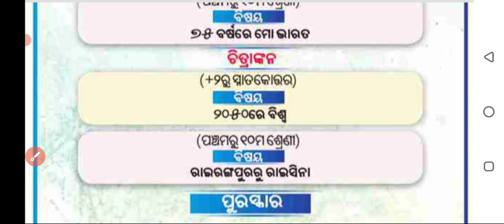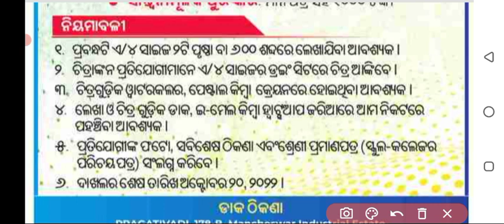ପ୍ରଦ୍ୟୁମ୍ନ ବଳ ପ୍ରତିଭା ପ୍ରତିଯୋଗିତା ୨୦୨୨ | Pragativadi Competition | ମିଳିବ ୧୦,୦୦୦ ଟଙ୍କାର ପୁରସ୍କାର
• ଡାକ ଠିକଣା : PRAGATIVADI, 178-B, Mancheswar Industrial Estate, Bhubaneswar-751010, District : Khurda

ନିୟମାବଳୀ :- 👇
୧. ପ୍ରବନ୍ଧଟି A4 ସାଇଜ ୨ଟି ପୃଷ୍ଠା ବା ୬୦୦ ଶବ୍ଦରେ ଲେଖାଯିବା ଆବଶ୍ୟକ।

୨. ଚିତ୍ରାଙ୍କନ ପ୍ରତିଯୋଗୀମାନେ A4 ସାଇଜର ଡ୍ରଇଂ ସିଟରେ ଚିତ୍ର ଆଙ୍କିବେ।

୩. ଚିତ୍ରଗୁଡ଼ିକ ୱାଟରକଲର, ପେଷ୍ଟାଲ କିମ୍ବା କ୍ରେୟନରେ ହୋଇଥ‌ିବା ଆବଶ୍ୟକ ।

୪. ଲେଖା ଓ ଚିତ୍ର ଗୁଡ଼ିକ ଡାକ, ଇ-ମେଲ କିମ୍ବା ହ୍ବାଟ୍ସଆପ ଜରିଆରେ ଆମ ନିକଟରେ ପହଞ୍ଚିବା ଆବଶ୍ୟକ ।

୫. ପ୍ରତିଯୋଗୀଙ୍କ ଫଟୋ, ସବିଶେଷ ଠିକଣା ଏବଂଶ୍ରେଣୀ ପ୍ରମାଣପତ୍ର (ସ୍କୁଲ-କଲେଜର ପରିଚୟ ପତ୍ର) ସଂଲଗ୍ନ କରିବେ।

୬. ଦାଖଲର ଶେଷ ତାରିଖ ଅକ୍ଟୋବର ୨୦, ୨୦୨୨ ।

Keep Support..🙏😘🥰

★ Daily New Updates For You :-
♦ All Educational Update
♦ All Scholarship Update
♦ All Important Update
♦ All Admission Update
♦ All Exam Update
♦ All Result Update
♦ Educational Tips & Tricks

★ Mainly All Updates Are :-
• 9th & 10th Class
• +2 First Year & Second Year
• +3 / Graduation / Degree
• All Primary Schools Information
• All High Schools Information
• All Colleges Information

♦ Extra Videos For You :- Study Tips & Motivational Video

pragativadi competition
ajit sanu education
competition 2022
competition